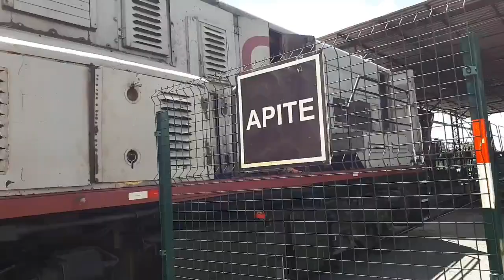Locomotiva GE U-10 FTL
Funcionando uma locomotiva U10B equipada com motor CAT.